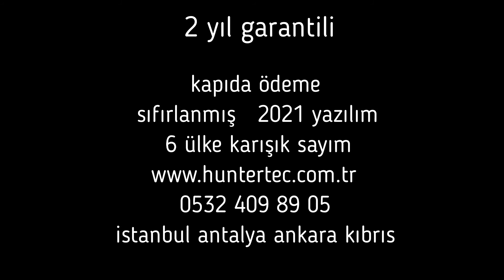toshıba ıbs 200 para sayma makinesi huntertekno 05324098905